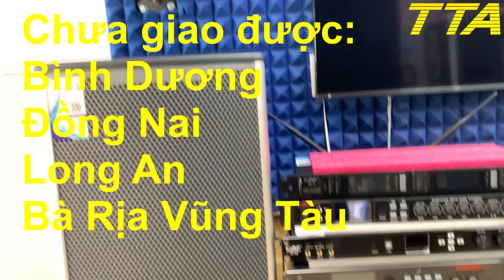Vui như Tết - Ngày TPHCM bình thường Mới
Vui như Tết mọi người ạ. Sau 3 tháng cô lập, như nhốt trong tù, mỗi ngày dài như một năm. Nay được thả tự do, vui như trúng số. Thấy người ta ra đường ai cũng mặt  mày hớn hở, như vớ được vàng.
TTA sẽ trả đơn cho các khách hàng từ lâu nhất cho tới gần đây nhất, do giới hạn khối lượng gửi hàng, nên Quý Khách hàng chịu khó thông cảm chờ giúp em nhé.
Trân trọng
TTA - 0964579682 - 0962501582